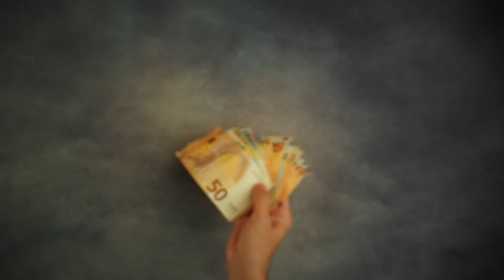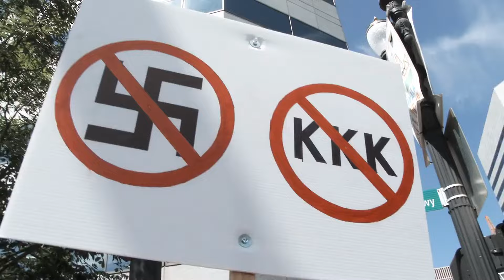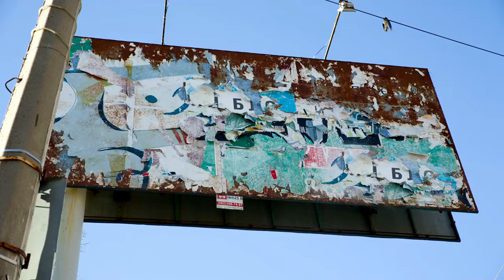Björn Höcke (AfD) verurteilt - Landgericht Halle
Das Landgericht hat Björn Höcke verurteilt, einem AfD-Politiker, aufgrund der Verwendung eines verbotenen nationalsozialistischen Begriffs in einer Rede 2021.